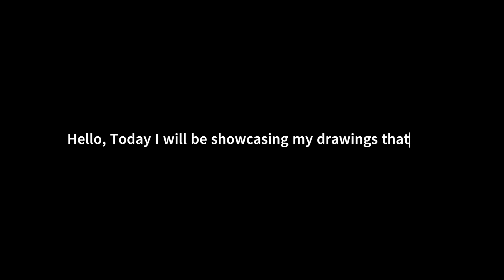My Artwork Showcase: Part1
L
I
G
M
A